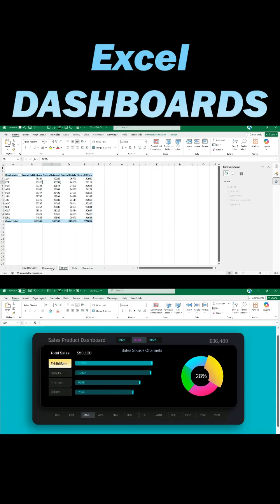Interactive Excel Charts for Dashboard Development in Excel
How to build clean and Interactive Excel Charts

This tutorial focuses on practical chart design techniques that help you explore data, switch metrics, and highlight key trends with simple controls.

You will see how:
✔️ interactive elements improve the user experience,
✔️ make analysis faster,
✔️ turn basic datasets into meaningful visual stories.

The design approach is easy to apply, even for beginners, and fits any business dashboard.
✔️ Build dynamic charts that respond to slicers
✔️ Create modern visual styles for clean dashboards
✔️ Improve data clarity with interactive highlights
✔️ Use structured layouts for better decision-making

Make your dashboards clear, actionable, and visually appealing.